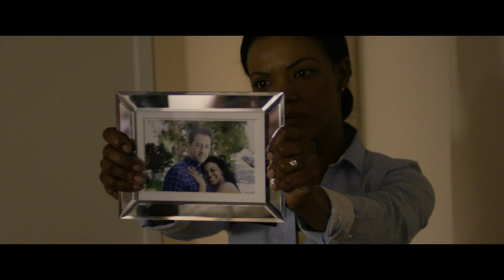Sci-Fi Thriller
Nadège August stars as Detective Lisa McAdams in "soon to be released" Sci-fi Thriller. Just a few clips